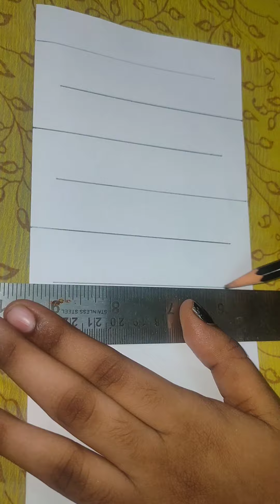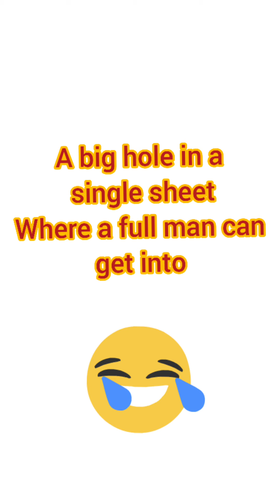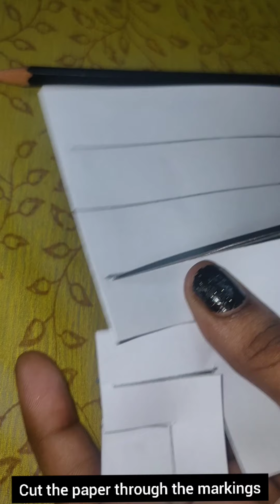Paper crafts making 💌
Keep in touch for more such interesting videos